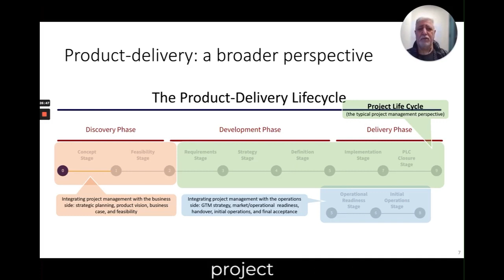Product Delivery, a catalyst for project success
This video is a snippet from a longer webinar on why is the Uruk Platform a fantastic solution. In this snippet, we raise the question: would a product delivery model enhances project success?